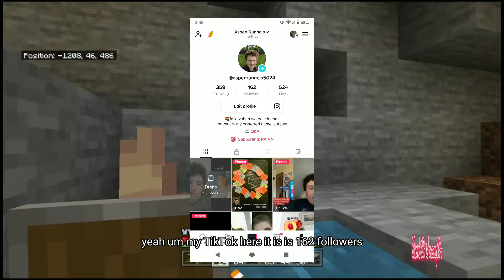S2 E3 Starter House!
Skip "Previously on" 00:40